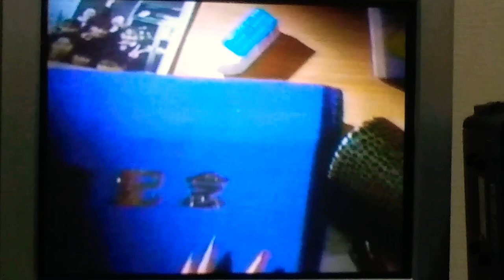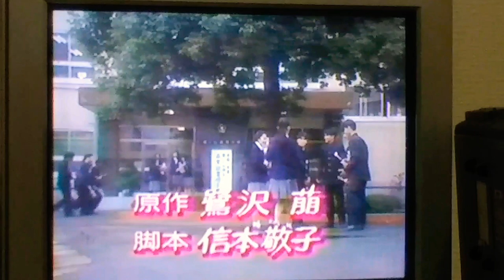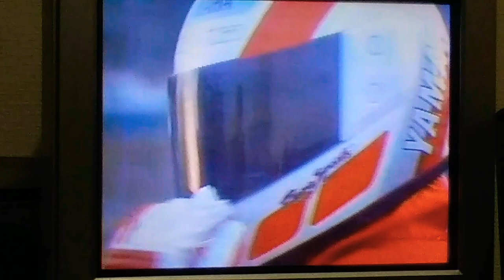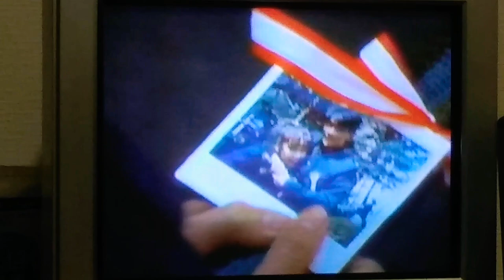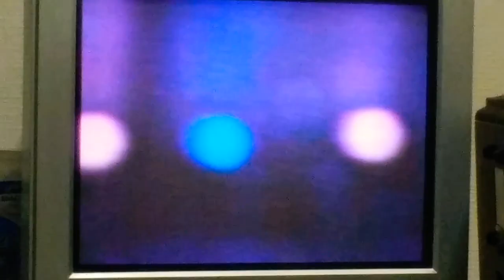ラブストーリーは突然に 「卒業」 西田ひかる 裕木奈江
1991年　フジTV　ロケした大学は熊谷にある某大学